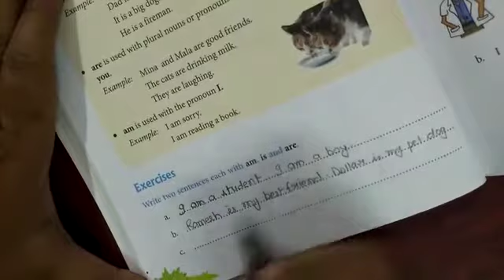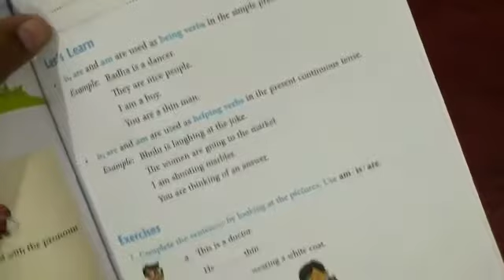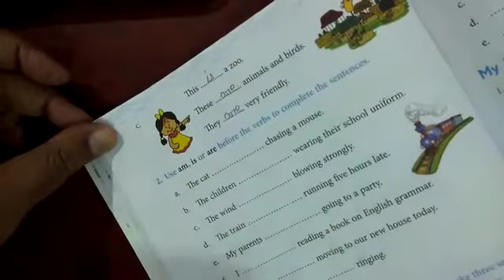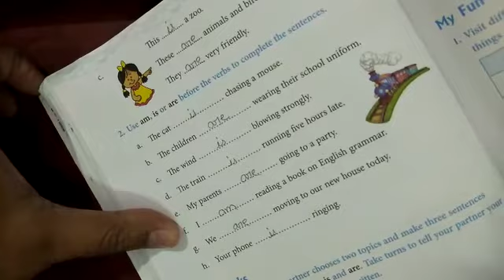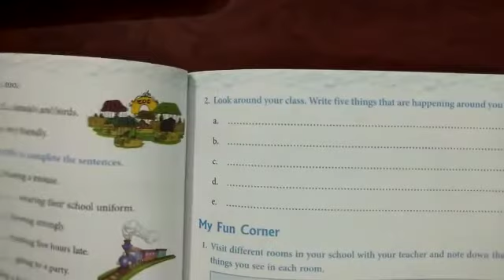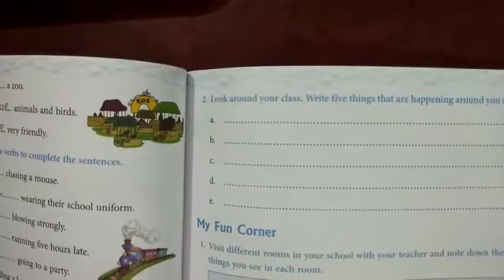Class 3 English Grammar Lesson 11